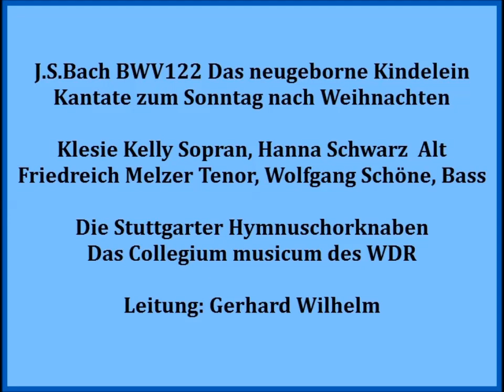Bach Kantate BWV122 Das neugeborne Kindelein, Gerhard Wilhelm 1973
Klesie Kelly, Sopran, Hanna Schwarz, Alt
Friedrich Melzer, Tenor, Wolfgang Schöne, Bass
Leitung: Gerhard Wilhelm 1973

1.Chor: Das neugeborne Kindelein (0:00)
2.Arie Bass: O Menschen, die ihr täglich sündigt, (3:17)
3.Rezitativ Sopr.+Choral(Flöten): Die Engel, welche sich zuvor (9:39)
4.Terzett Sopr-Alt-Tenor: Ist Gott versöhnt und unser Freund, (11:05)
5.Rezitativ Bass: Dies ist ein Tag, den selbst der Herr gemacht, (13:39)
6.Choral: Es bringt das rechte Jubeljahr, (14:55)

Der Text und die Verteilung von Choral und freier Dichtung ist auf der
sehr gut dargestellt